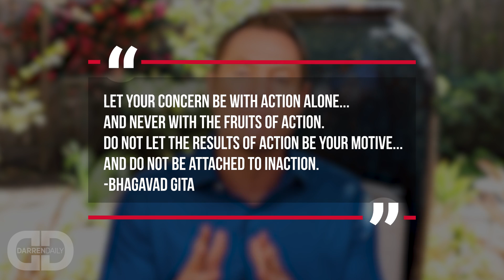3 Things to Focus on for Setting the RIGHT Goals | Darren Hardy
We spend too much time setting and then worrying, dreading, and stressing over our goals. But this only leads to perpetual unhappiness. So today I give you 3 things you should be focusing on when setting goals.

Get your week started off on the right foot and keep a laser focus on your goals with my Sunday Planning System. Click the link above to get FREE access!

Timestamps:

0:00 - Set goals and release your attachment from them
0:41 - The positives and negatives of goal setting
2:35 - How to focus on achieving without being miserable
3:48 - How to set and achieve big goals without being too attached
4:07 - Focus on purpose
4:41 - Focus on the process
5:05 - Focus on growth
5:25 - Personal example in my business
6:30 - SMART goals
7:07 - Outro

personal growth, how to set goals, goal setting tips, avoid stressing over goals,